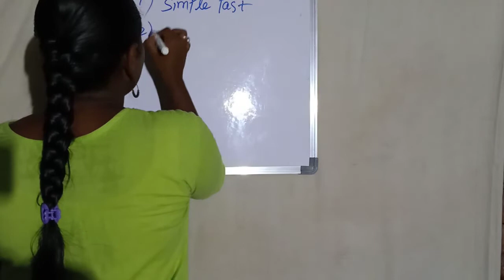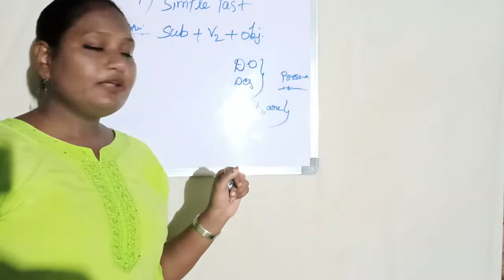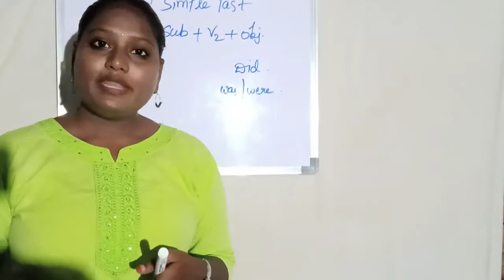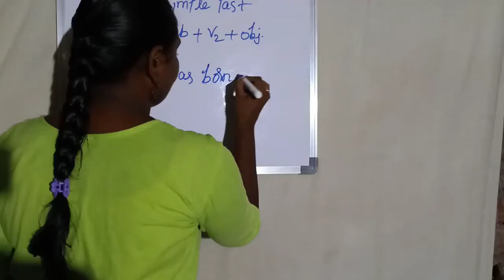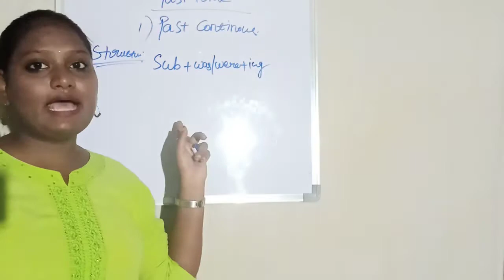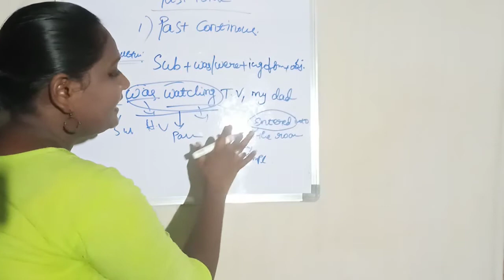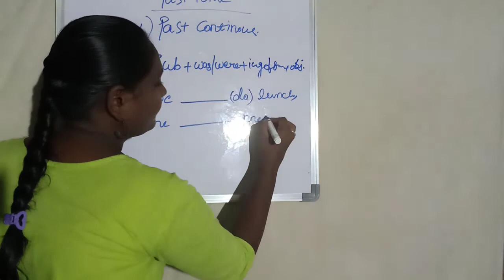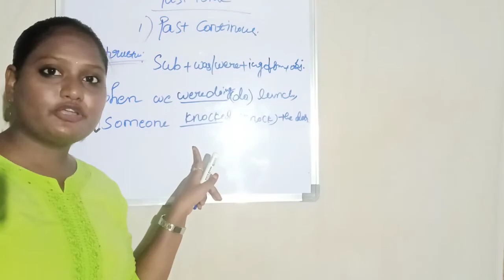General English for competitive exams (Tenses part 3)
Please watch my previous vedios for Indian history classes.